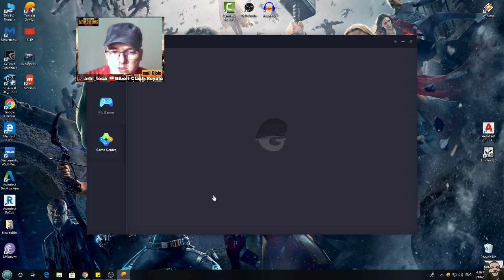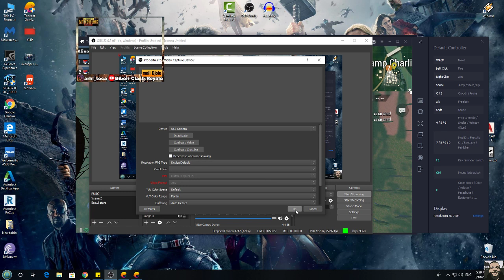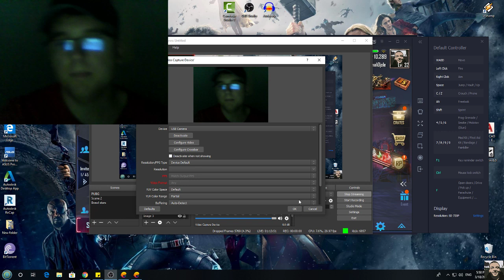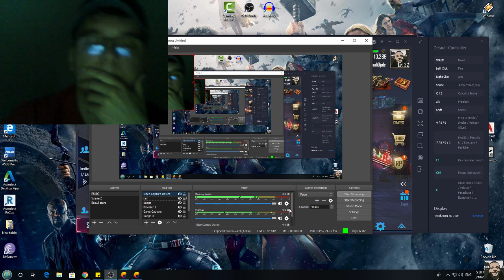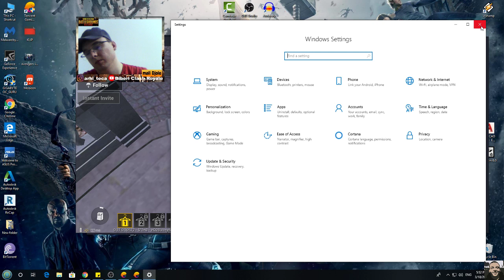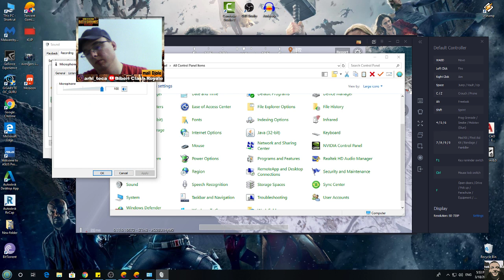PUBG sa bracom